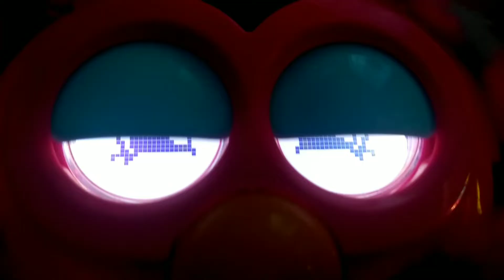Puppies are cute ( ꈍᴗꈍ)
Cute little Nee-May